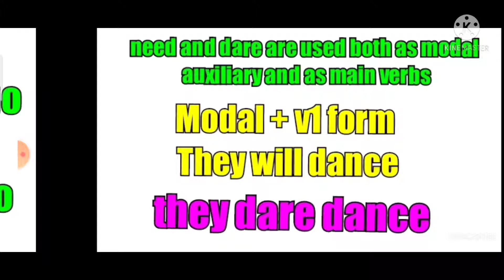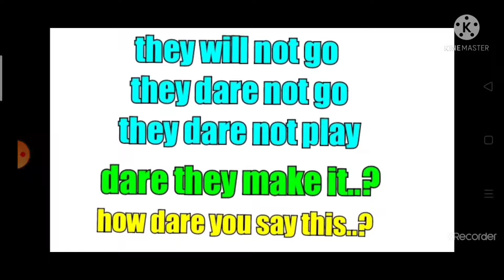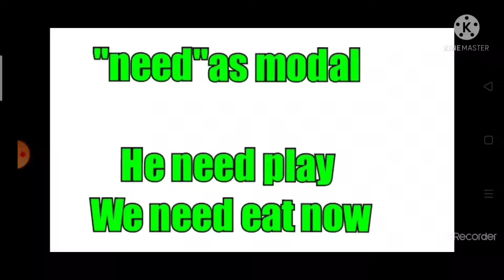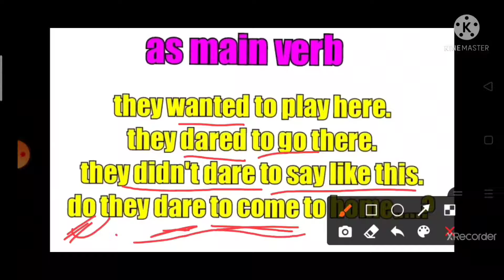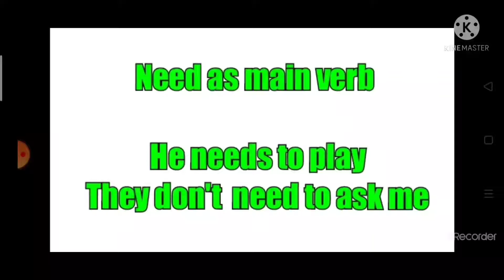USAGE OF NEED AND DARE TO CHECK THE ERROR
usage of need or dare in a proper way